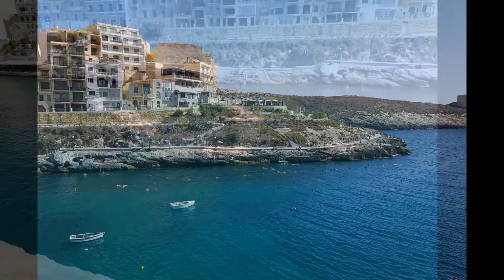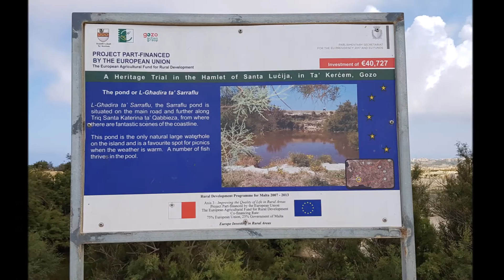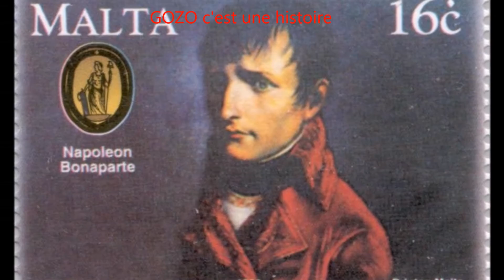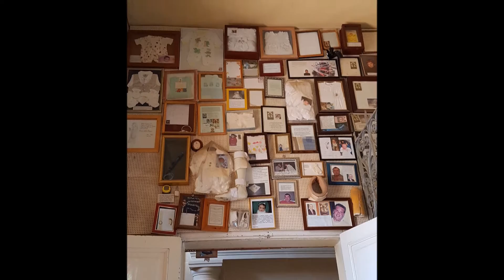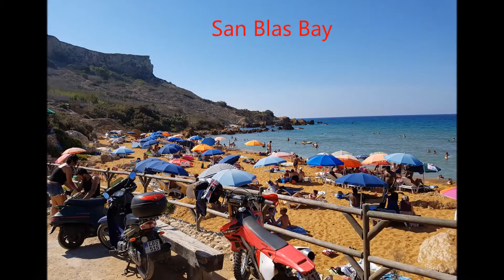Film Malte final